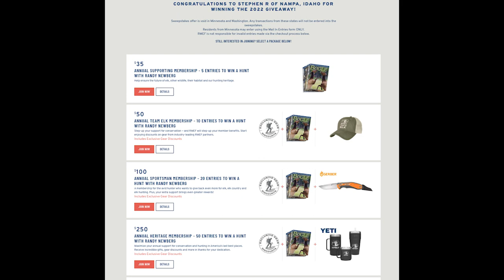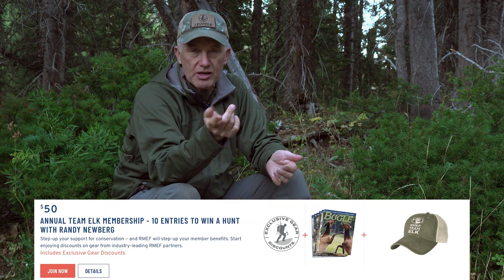Win a Kentucky Elk Hunt with Randy Newberg!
WIN A KENTUCKY ELK HUNT!

It's back! RMEF members can enter to win a dream Kentucky Elk Hunt for Fall of 2023!

Sweepstakes dates: 9/01/22-11/1/22

Entry opportunities:
Five (5) entries for being an active Supporting member of RMEF
Ten (10) entries for being an active Team Elk member
Twenty (20) entries for being a Sportsman member - Join at this level and receive a FREE Gerber Randy Newberg DTS Knife!
Fifty (50) entries for being an active Heritage or Life member – become a life member for a new pair of Kenetrek boots and a $75 GoHunt gift cardFree Entry via mail

One Grand Prize – Rifle Bull Elk Hunt with Randy Newberg in Kentucky for Fall of 2023 ($8500 value)*. Hunt location and dates TBD at discretion of Randy Newberg and RMEF. Prize includes tag/license, lodging and meals during the hunt (VRV $1,500.00). Also includes $1,500.00 travel allowance provided to winner as a check from RMEF (VRV $1,500.00). Also includes from Rocky Mountain Hunting Calls—137-S Wapiti Whacker with Sitka cover, 144 Seducer open reed call, 101 Raging Bull diaphragm, 134 Black Magic diaphragm, 135 Reaper diaphragm, 305 Call Case, 303 Wind Checker. From Kenetrek—Mountain Extreme 400 Boots, Hunting Gaiters, Sock Package. From SITKA— SITKA System: Sub Alpine, CORE Lightweight Crew LS, CORE Midweight Zip-T, Kelvin Lite Down Jacket, Jetstream Jacket, Timberline Pant, Mountain Glove, SITKA Cap, Jetstream Beanie. From Nosler—ten (10) boxes of Trophy Grade Ammunition in .308. From Howa— Carbon Stalker rifle in .308. From Leupold—VX-3HD 4.5-14x40 CDS-ZL, BX-2 Alpine HD 10x42, Performance Eyewear. From Mystery Ranch—Beartooth 80 in Subalpine. From Gerber—Randy Newberg EBS knife, Randy Newberg DTS knife, Center-Drive Multi-Tool, ComplEAT Multi-Tong, Fastball Pocket Knife, Armbar Slim Drive Multi-Tool, Exclusive Shirt & Hat. Approximate total VRV $17,269.47. * Note: Winner will join the hunt as a companion/partner of, and not as a client/customer of, Randy Newberg. Randy Newberg is not a hunting guide and this is not a professionally guided hunt. No part of the VRV for this prize is for guiding or outfitting services.